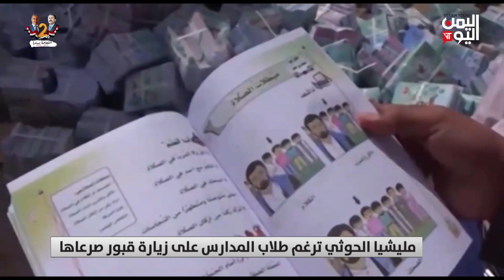ميليشيا الحوثي ترغم طلاب المدارس على زيارة قبور قتلاها- تقرير: عبد الله الوادعي